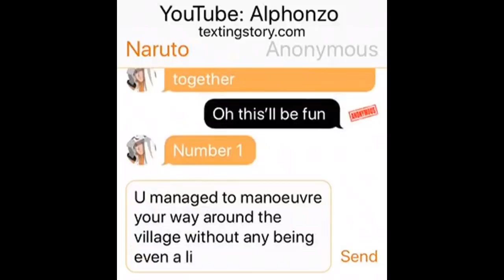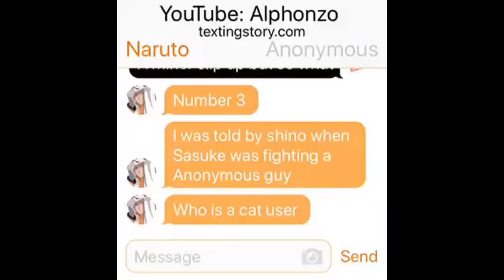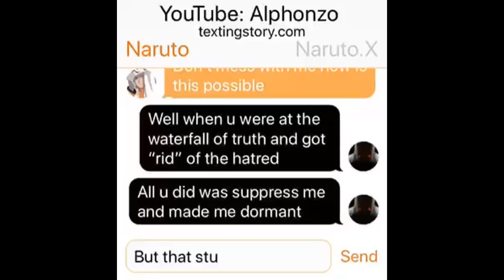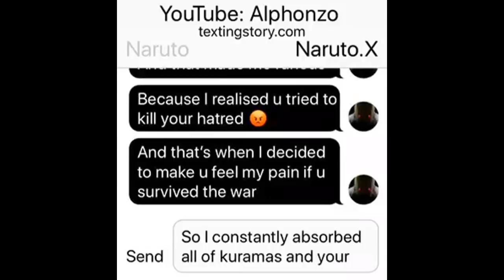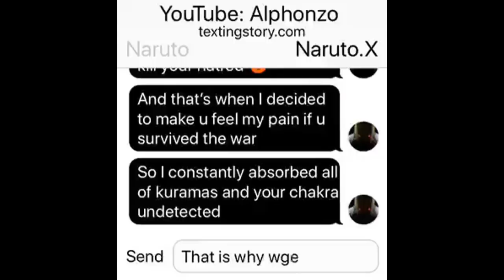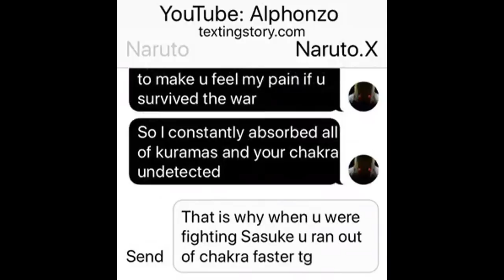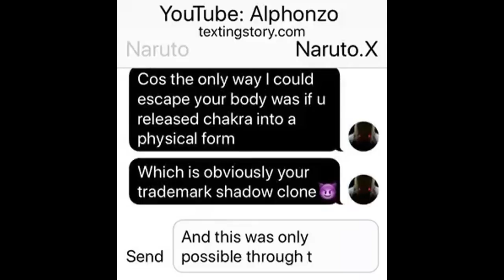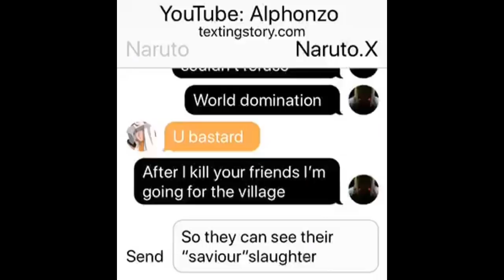Naruto Group Chat - season 3 (anonymous is...)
Shoutout winner
Stefan Notchev